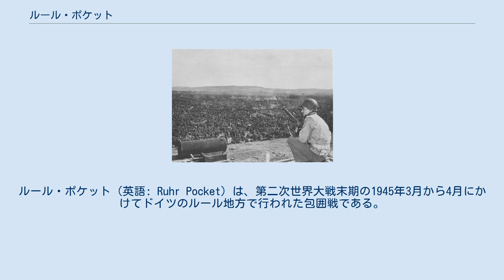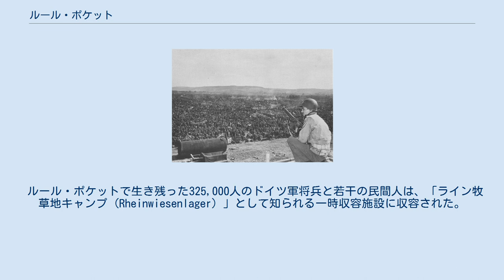ルール・ポケット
バーナード・モントゴメリー
ルール・ポケット（英語: Ruhr Pocket）は、第二次世界大戦末期の1945年3月から4月にかけてドイツのルール地方で行われた包囲戦である。
これは西部戦線におけるナチス・ドイツの最後の組織的抵抗であり、30万人以上の兵士が捕虜となった。
 1945年3月、連合国軍はライン川を越えた。
ルール南部のオマール・ブラッドレーのアメリカ第12軍集団による崩壊したドイツ軍の追撃の結果、アメリカ第1軍はレマーゲンでライン川にかかるルーデンドルフ橋を確保した。
ブラッドレーと配下の部隊は1945年3月7日に迅速に渡河し、橋が10日後に崩落するまでに橋頭堡を拡げた。
ルール北部では1945年3月23日、モントゴメリー元帥のイギリス第21軍集団がプランダー作戦を行い、レースとヴェーゼルでライン川を渡った。
 ライン川の渡河によって、二つの軍集団はドイツ内部に展開することになった。
南部ではアメリカ第3軍が東に向かい、第1軍は北東に向かいルール包囲網を南側から形成した。
北部では、イギリス第21軍集団が東と北東に向かう間、バルジの戦い以降モントゴメリーの第21軍集団に属していたアメリカ第9軍が南東に向かい、包囲網を北側から形成した。
連合国軍に対したのは疲弊した国防軍と少数のSSの教育部隊、大多数の国民突撃隊（第一次世界大戦経験者を含む老人の民兵）と12歳の少年から構成されるヒトラーユーゲントだった。
 二つのハサミの先頭部隊は1945年4月1日にリップシュタットの近くで合流した。
4月4日、包囲網が完成し第9軍はブラッドレーの第12軍集団に復帰した。
ルール・ポケットにはドイツ国防軍の21個師団からなるB軍集団の43万人の兵士と夥しい爆撃で破壊された都市に閉じ込められた数百万の市民がいた。
 主な作戦が中央及び北部ドイツに向けられた間、アメリカ軍は包囲網に集中しそれを細かく分断した。
1945年4月12日、アメリカ第1軍と第9軍はポケットを南から分断し、東側のドイツ軍は翌日に降伏した。
西側は1945年4月18日から4月21日にかけて弱く抵抗し続けた。
ヴァルター・モーデル元帥は、降伏することでアドルフ・ヒトラーへの死ぬまで戦うという個人的誓約を破るよりも、デュースブルクの南部の森で自決することを選んだ。
 デュッセルドルフのドイツ人反ナチス抵抗グループはデュッセルドルフのさらなる破壊を避けるため連合国軍に降伏しようと試み、この行動は「アクツィオーン・ラインラント」と呼ばれている。
しかし、SS部隊はレジスタンスを鎮圧し、関係者を処刑した。
ゲシュタポによる外国人労働者や政治犯の処刑は2月から行われていた。
レジスタンスの行動により、別の800機の爆撃機による市のさらなる爆撃は回避された。
デュッセルドルフは大きな戦闘なしに4月17日にアメリカ軍により占領された。
 ルール・ポケットで生き残った325,000人のドイツ軍将兵と若干の民間人は、「ライン牧草地キャンプ (Rheinwiesenlager) 」として知られる一時収容施設に収容された。